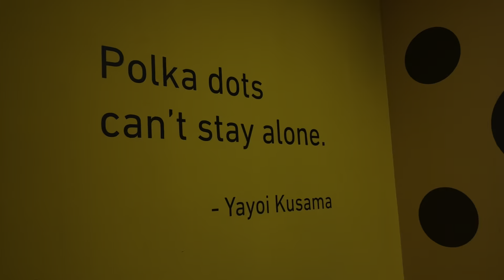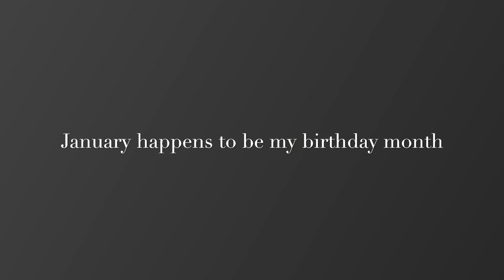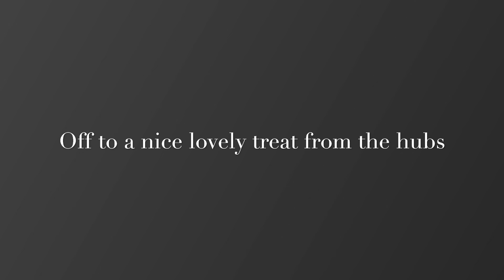A Week in my life | Chanel Unboxing | CNY | SG life | Birthday Month | Missy K Vlogs